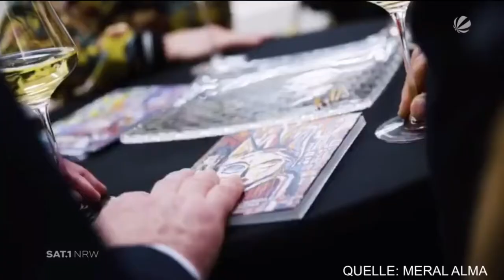SAT.1: Grösstes Bild Deutschlands - Meral Alma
Erschienen am 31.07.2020: Atelierbesuch bei Meral Alma